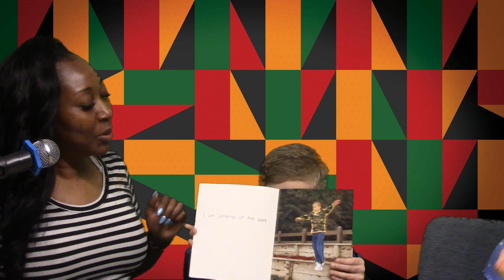Oakland News Network, 1/26/24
for Friday, January 26, 2024